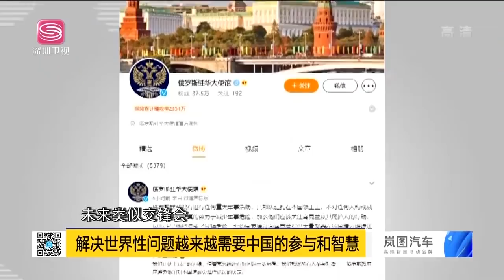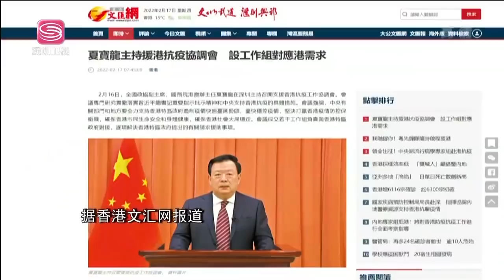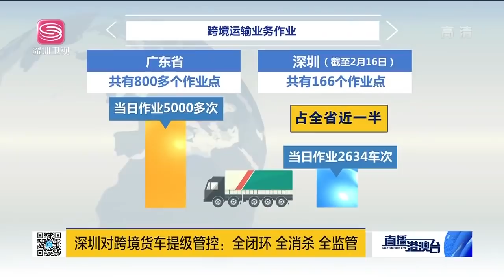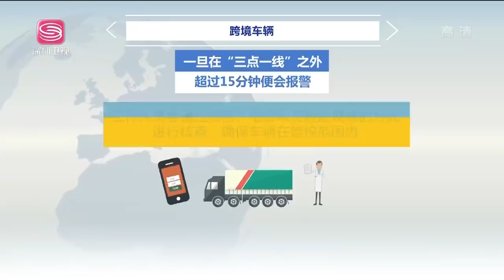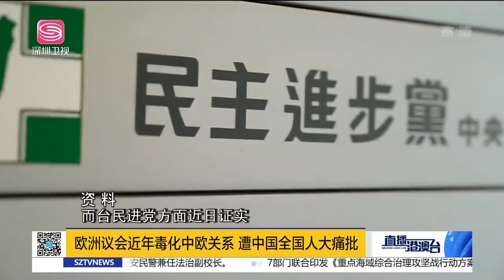直播港澳台【精编版】中法雙邊合作跳過美元 | 內地抗疫專家抵香港 | 俄軍撤離北約不認 | 歐反華涉台難共識